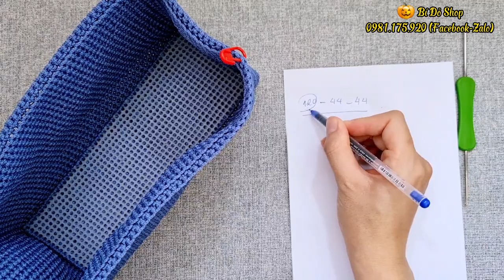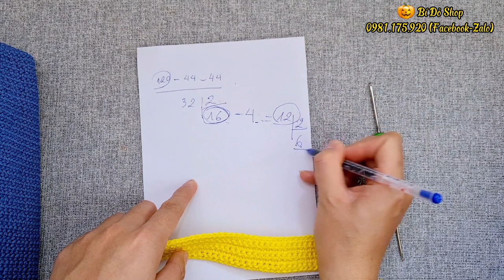Bài 283: P1 - Crochet BackPack | Móc balo bằng len | Bi Do Handmade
Cách móc balo bằng len.
Size đáy: 22×8cm
Chất: sợi dệt
Kim: 3.5mm
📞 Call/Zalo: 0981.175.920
Love You ♥